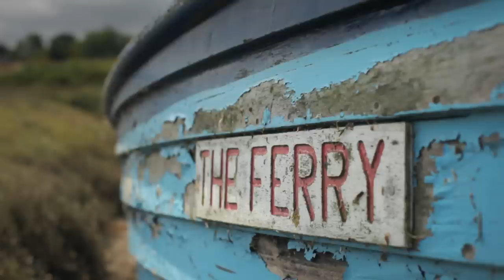Brancaster Staithe, Norfolk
Short film about Brancaster Staithe and the National Trust estate there.